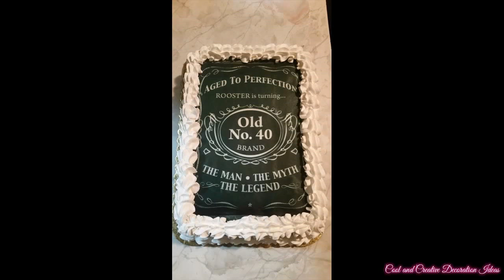Chocolate Birthday Cake Design Decorating Ideas